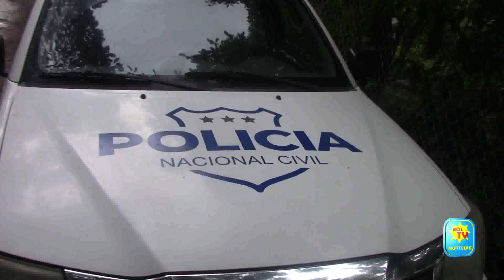FALLECE PANDILLERO Y CAPTURAN A OTROS DOS EN CORINTO